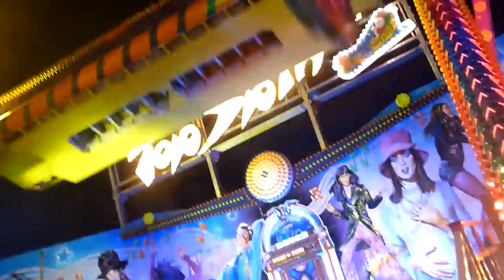Top Spin Weihnachtsmarkt Rostock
christian karussel